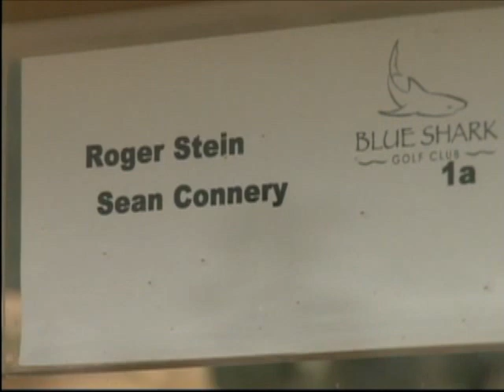Greg Norman In Nassau Bahamas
A U-Star Video Productions (DEMO) The Grand Opening of Greg Norman's Blue Shark South Ocean Golf Club
Raphael, Wendy & Raphael Munnings ll